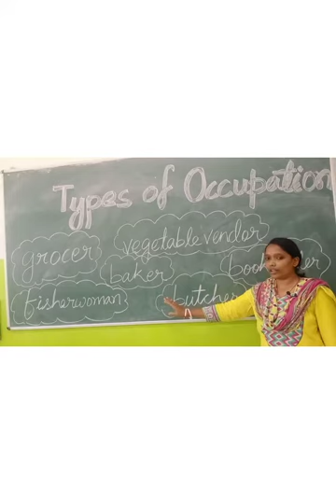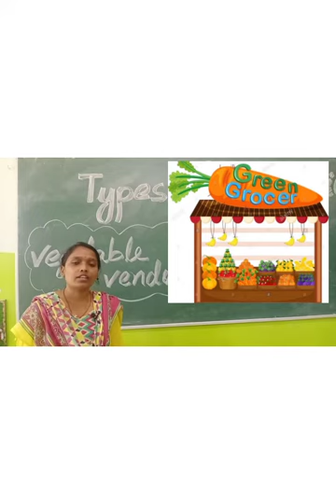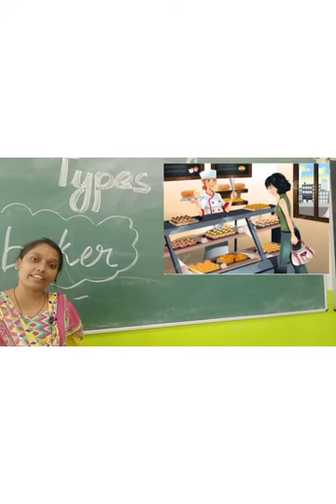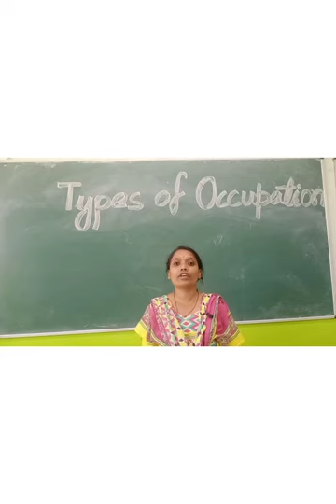Occupation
Children will learn about people who sells things to earn money.